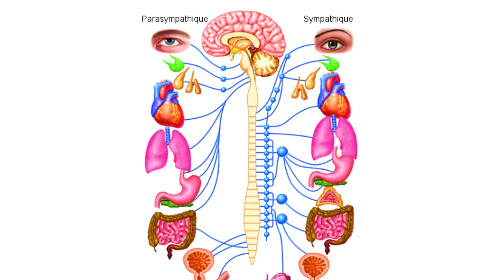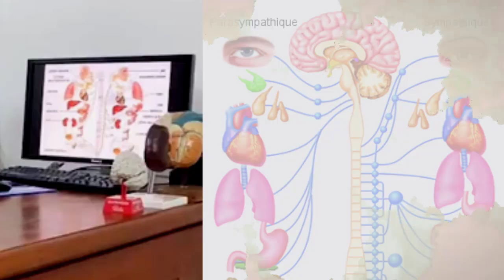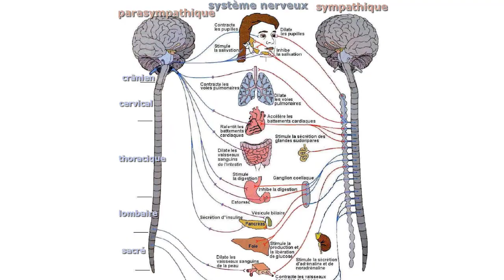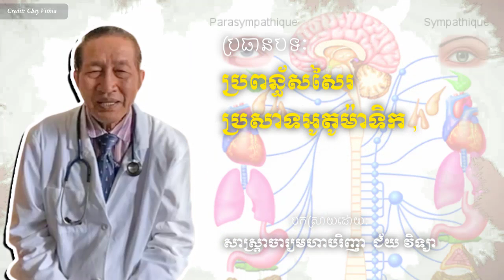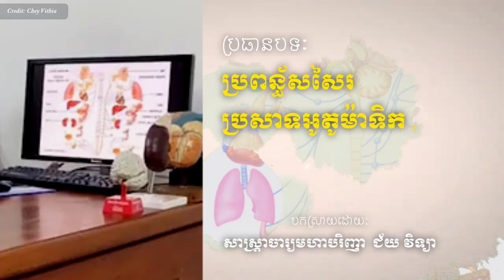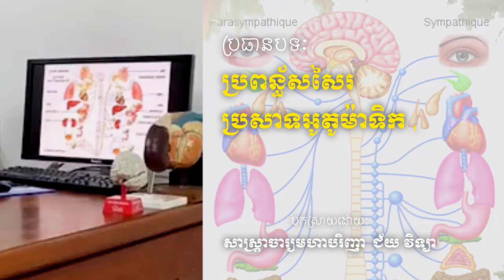ប្រពន្ធ័សសៃរប្រសាទអូតូម៉ាទិក , végétatif système nerveux autonome Dr.​ Chey Vithia​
In this video we want to show you about ប្រពន្ធ័សសៃរប្រសាទអូតូម៉ាទិក , végétatif système nerveux autonome Dr.​ Chey Vithia​ - SUCCESS REVEAL

✮✮✮✮✮ Enjoy!

✡ ABOUT US ✡
.: Why We create SUCCESS REVEAL channel :.
1. To inspire, Motivate, create new entrepreneur
2. Share Business knowledge, Entrepreneurship, Success
3. Free Business Education Online